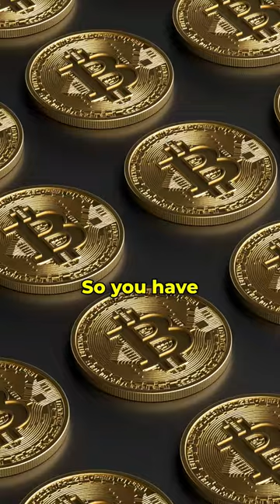Max Keiser: Fiat Money breeds WAR 💣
Fiat money makes war easy for rich people to afford. Opt out of fiat and buy Bitcoin.